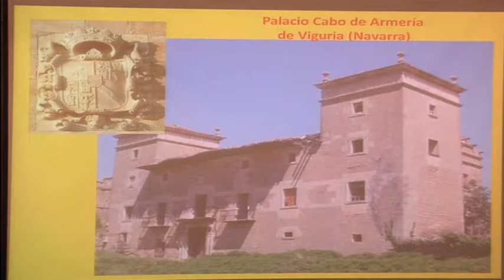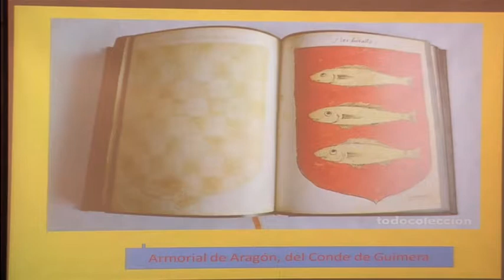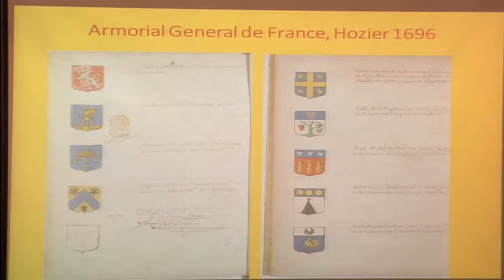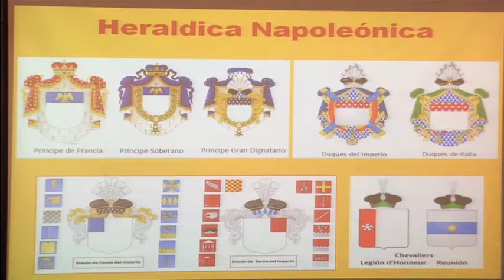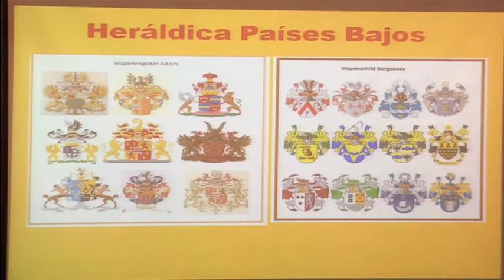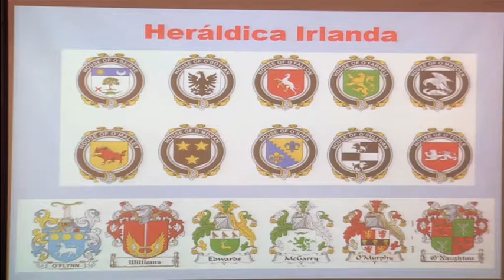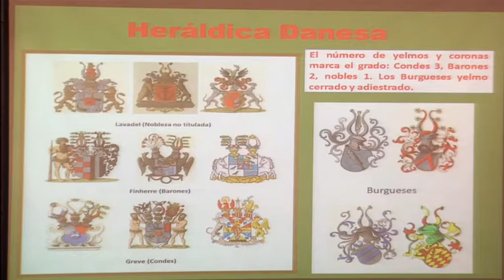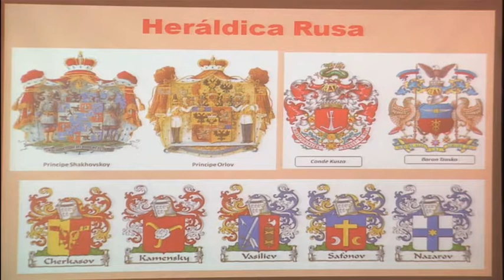Luis Valero de Bernabé, Marqués de Casa Real - (18 de octubre de 2019)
"La heráldica como manifestación de la nobleza"

(Moderador: Manuel Ladrón de Guevara e Isasa)

Colegio Mayor Marqués de la Ensenada
Sala "Infante Don Carlos"